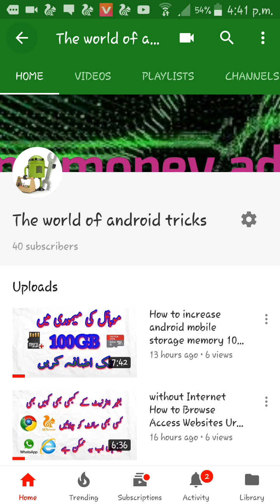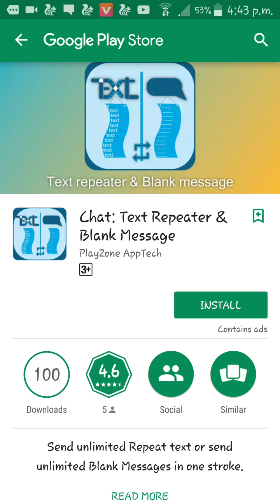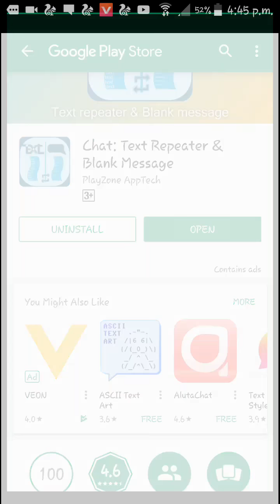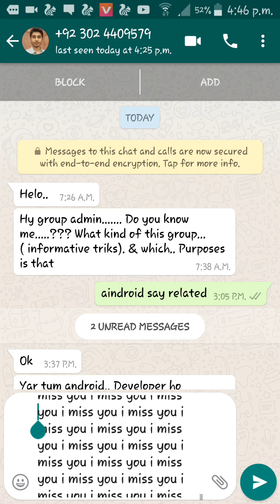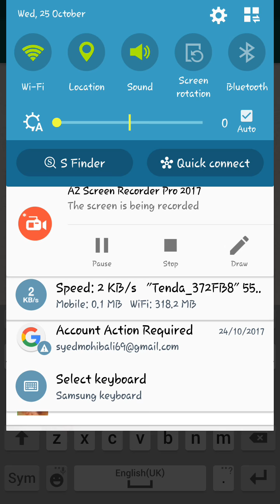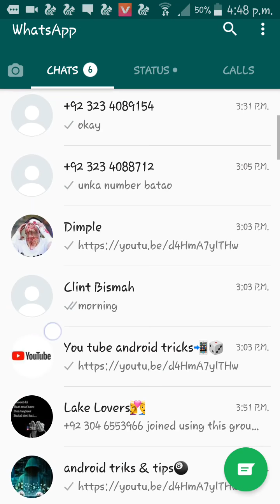Send 1000 WhatsApp msgs in 1 Click Urdu/Hindi | Send Multiple Messages in Whatsapp Just at One Click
5: Free Internet for Life Time Pakistan India | All Networks Free Internet | Free 3G Internet on Mobile

6: how to use free wifi internet android Urdu/Hindi | Free internet Wifi without Password | 100% 2017